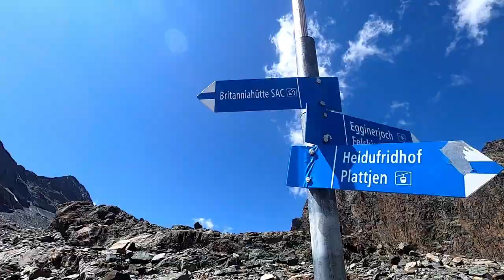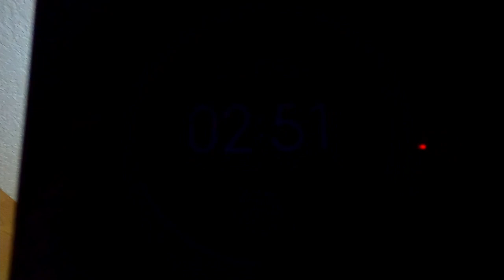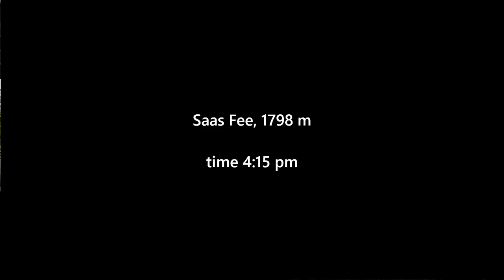Strahlhorn Normalroute | 4190 m | WS I | Wallis/Switzerland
Region: Wallis/Switzerland

Route: Saas Fee - Felskinn - Britanniahütte - Strahlhorn